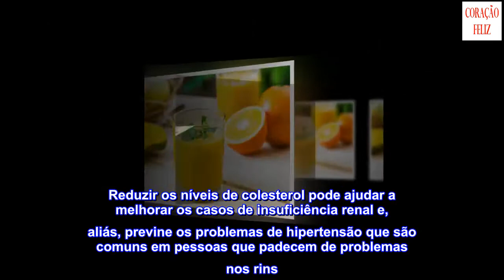8 dicas para manter os rins saudáveis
8 dicas para manter os rins saudáveis